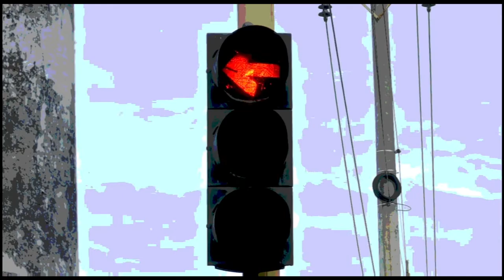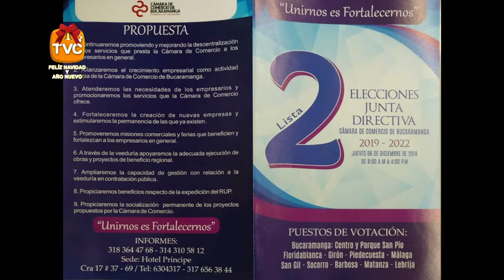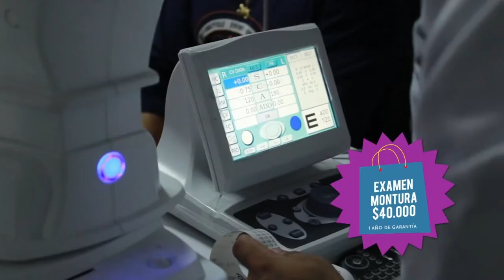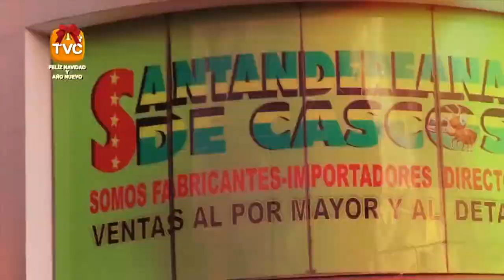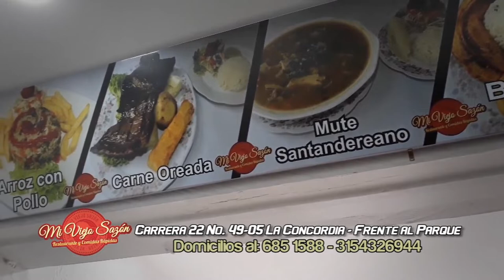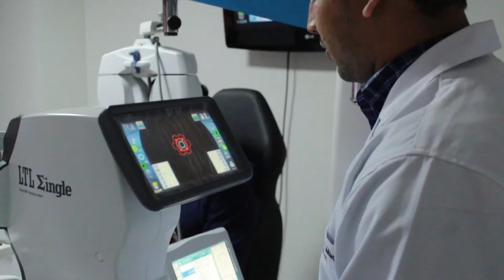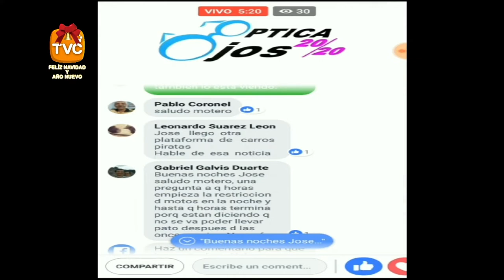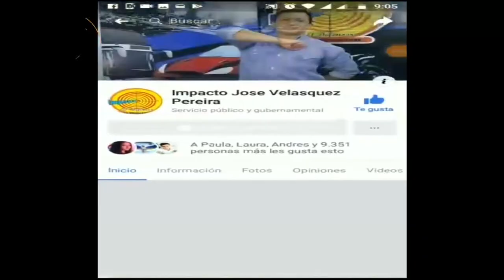IMPACTO Miércoles 5 de Diciembre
01- BUCARAMANGA- Maniobras Peligrosas de Motociclistas haciendo Acrobacias, registró el Periodista SERGIO DIAZ de Noticias Caracol

02- BOGOTA- supuestos policías ATRACARON Funcionario de la Empresa CLARO, Por el sector de ISERRA 100  y se robaron costosos Equipos

03- BUCARAMANGA-  A ñeros que se cuelgan de los Camiones, les decomisaron las Bicicletas, por Orden del general MANUEL ANTONIO VASQUEZ PRADA

04- LA MACARENA - META- General ZAPATEIRO, comandante FUERZA DE TAREA OMEGA-Capturaron Sicarios y Evitaron Asesinato de Líder Campesino y su familia

05- BUCARAMANGA- Capturados los ladrones que Robaron Bolso según Quedaron Grabados en Video al momento que Robaban

06- FLORIDABLANCA- capturado por POLICIA, Este Sujeto que llevaba mas  5 mil dosis de DROGAS

07- BUCARAMANGA- en Video ladrona cuando abrió Bolso empujando a su victima y la Robó
08- NORTE SANTANDER- CESAR y SANTANDER- capturado EL BACAN- Capturado EL BACAN y 3 Compinches, ladrones de FINCAS, viviendas y Combustibles- Era Reinsertado de  las Autodefensas, en el Magdalena Medio

09- COLOMBIA- Celebramos DIA INTERNACIONAL DE LA DEFENSA CIVIL

10- SAN ANDRES- SANTANDER- 14 Volquetas, cada una con 28 Toneladas se usaron para otra Prueba de Carga en el PUENTE HISGAURA

11- BOGOTÁ- Así le respondió RODOLFO HERNANDEZ nuestro Alcalde Cuando en LA W le preguntaron sobre la Convocatoria de José Velásquez